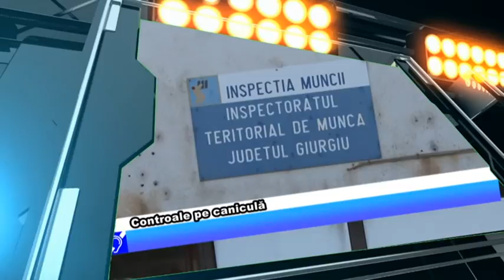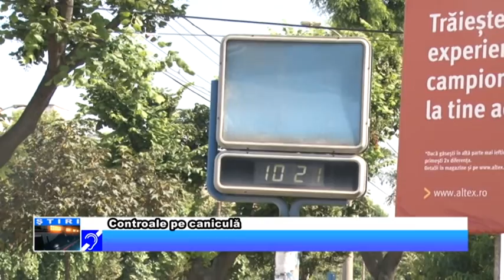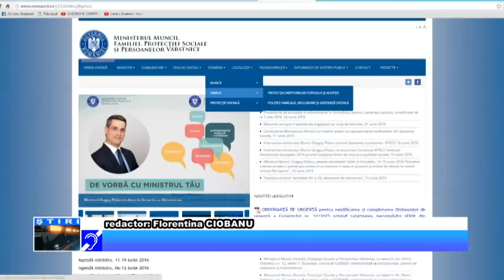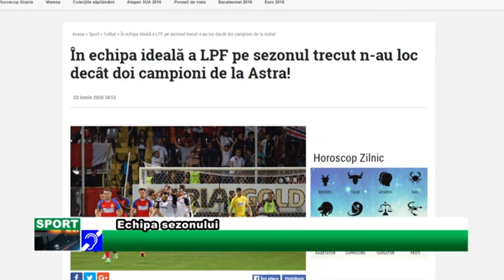23 IUNIE JURNAL TV GIURGIU